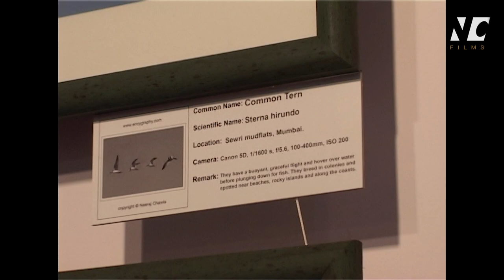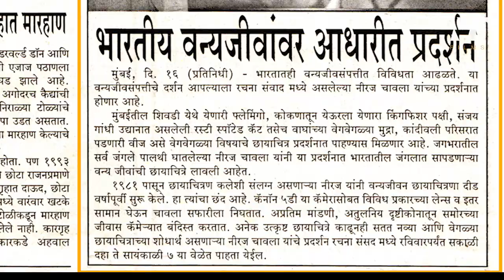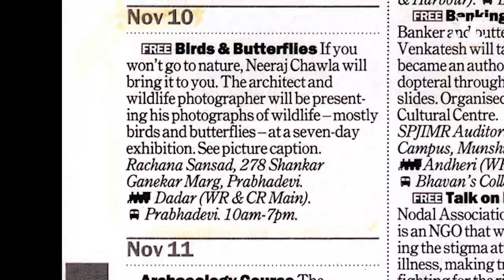| A Walk On The Wild Side | Photo Exhibition By Neeraj Chawla | NC Films |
Video: A Walk On The Wild Side
Genre: Wildlife, Photo Exhibition, Photography

I am extremely delighted to release this video of my first wildlife photo exhibition...!

It was a hugely successful event with visitors and wildlife lovers from all over Mumbai.

The whole idea about this exhibition was to create awareness about our environment and wildlife around us. I am thankful to Mr. S.H. Wandrekar (Chairman) Rachana Sansad for giving me this opportunity and platform to display my wildlife photography skills for the educational cause.

I carefully selected 50 photographs and it took me a month's time to actually prepare for the photo prints and frames for this exhibition.

Articles about wildlife and exhibition agenda was circulated in the local News Papers and magazines. The ribbon cutting ceremony was done by Mr. Wandrekar and my first exhibition was thrown open to the public on November 10, 2006.

All in all it was a very good experience and I was happy to inspire lot many souls through my photo exhibition and talks on wildlife and conservation of nature.

Happy viewing. . .

CREDITS:
Special Thanks to:
Ms. Ashima Narain (Photographer & Filmmaker)
Mr. Avanindra Bhatia - Skylab (Professional Photo Printers)
Mr. Ashish Ajmera - ARA Pictures & Frames Pvt. Ltd. (Professional Framers)